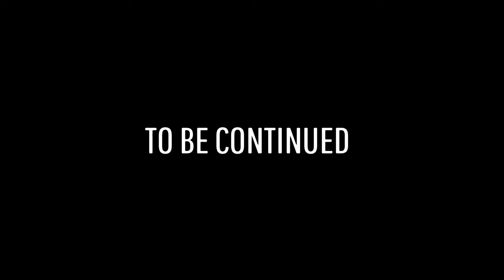ELASTIC GIRL GREAT GRANDMA- | Little Nightmares 2 PART 5 - Sensei KLX